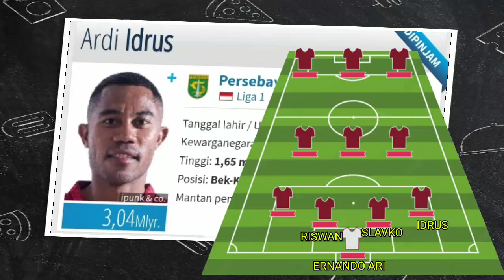MENGERIKAN‼️ LINE UP PERSEBAYA VS AREMA FC - BRI LIGA 1 PEKAN KE 13 - LINE UP PERSEBAYA - PERSEBAYA